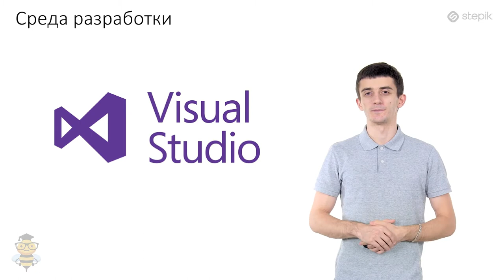Основы программирования C# - 4 урок. Среда разработки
Автор: Иосиф Дзеранов
Установка Visual Studio

Для того, чтобы начать создавать программы на Си-шарп(C#), вам необходима среда разработки – то где вы будете непосредственно писать код, компилировать его и отлаживать. Мы будем писать программы в Microsoft Visual Studio 2017 Community Edition. Это бесплатный инструмент для некоммерческого использования, удобный и красивый. Вы можете пользоваться любой версией, так как отличия версий невелики.

Перейдите по ссылке и скачивание начнется автоматически. Когда откроется окно выбора компонентов, то единственный флажок нужно поставить у компонента "Разработка классических приложений .Net".